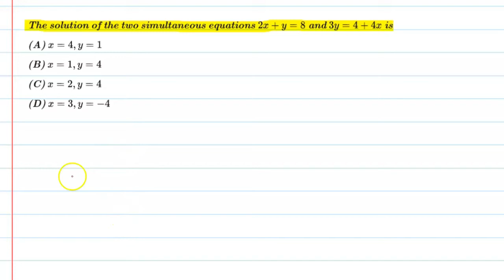The solution of the two simultaneous equations 2x+y=8 and 3y=4+4x is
Que. The solution of the two simultaneous equations 2x+y=8 and 3y=4+4x is | NCERT solutions for class 10 maths CBSE | Chapter-3 | Pair of Linear Equation In Two Variables.

About Video: Dear Students in this video we are going to cover Que. The solution of the two simultaneous equations 2x+y=8 and 3y=4+4x is from 10th class NCERT Textbook.
Basically this question is belongs to Pair of Linear Equation In Two Variables | Chapter-3 of 10th class NCERT
I hope you will understand this question and appreciate my work.

Queries Solved
How to find solution two linear equation?
How to apply elimination method method to solve linear equation in two variables?
NCERT Que. 1 from Exercise 3.4 of 10th Class NCERT